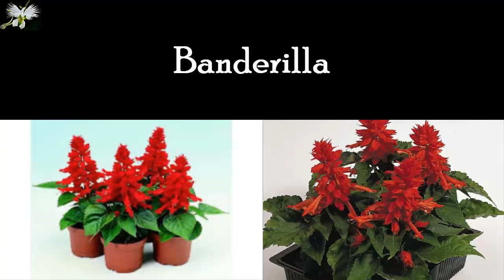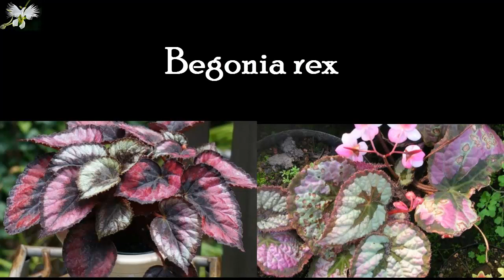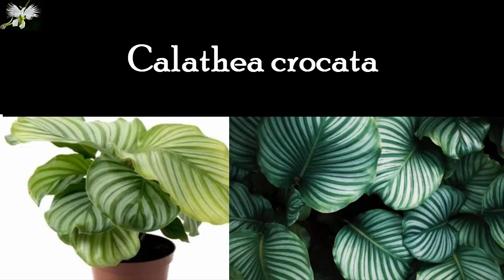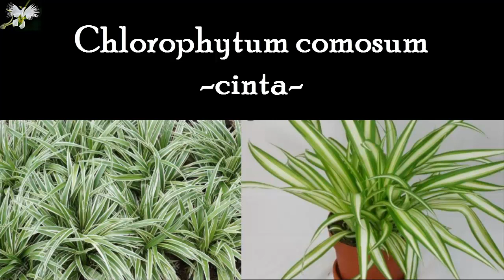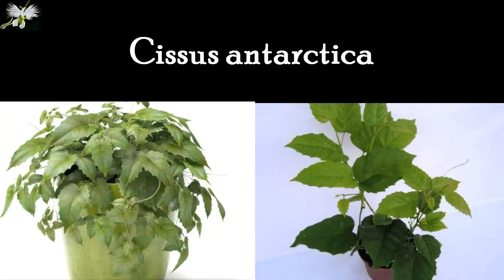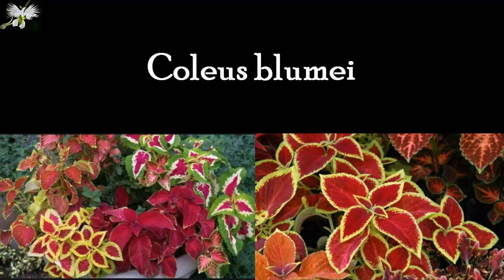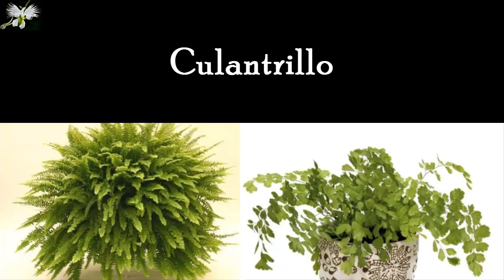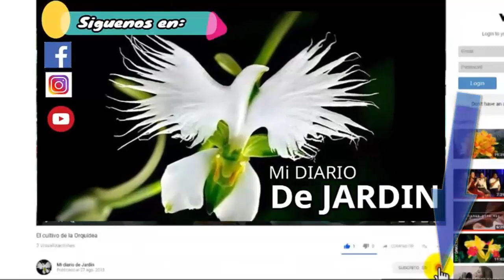37 Top de plantas de interior - Galeria Letra B a la C - Mi diario de Jardin